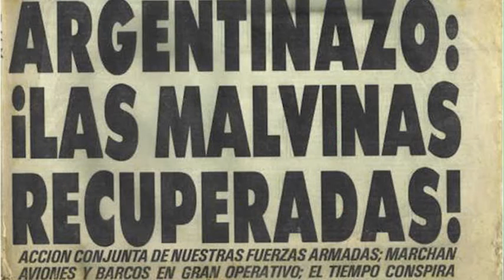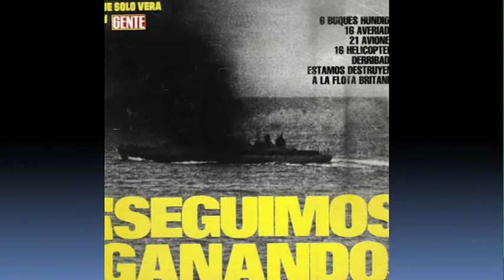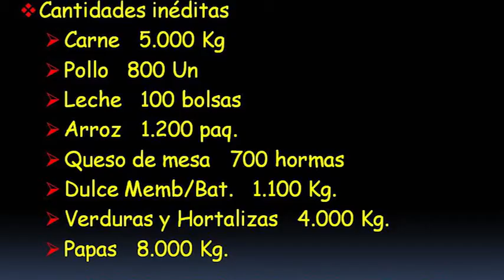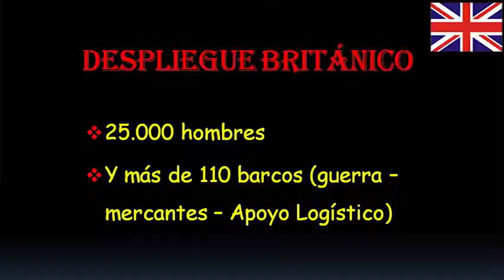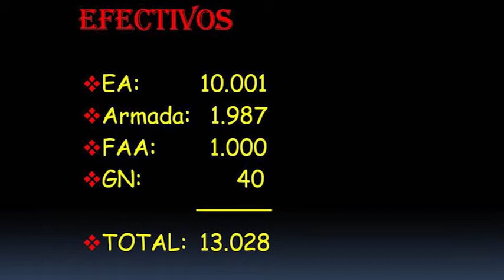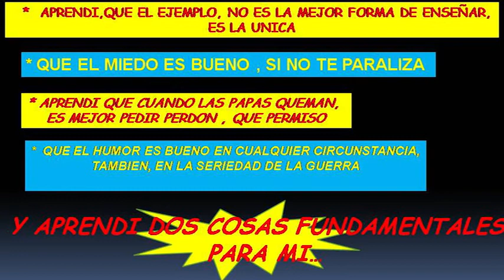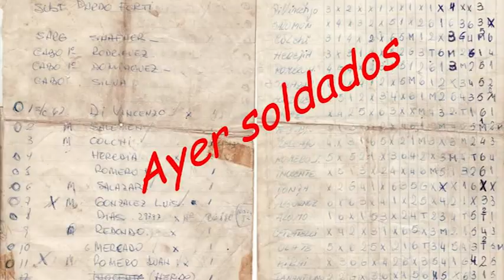LOGÍSTICA: "LA OTRA GUERRA DE MALVINAS"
CORONEL DARDO FORTI